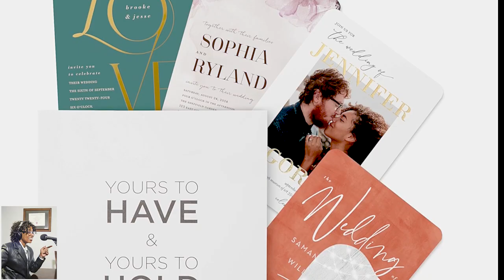Summer 2022 Weddings Trends & Tips